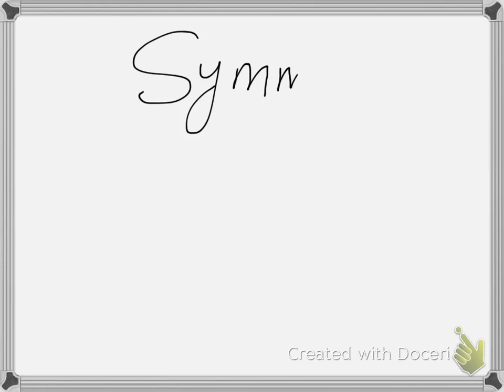The Intellect School | Maths | Grade VIII | Symmetry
Sir Zain lecture for The Intellect School's Grade VIII students. Topic Symmetry